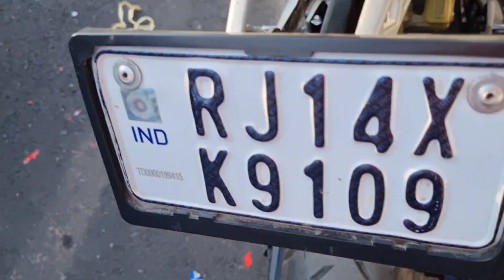RS200 alloy wheels modification done 🤩 | new instgram logo ⚡💖 | THE DARK HERO